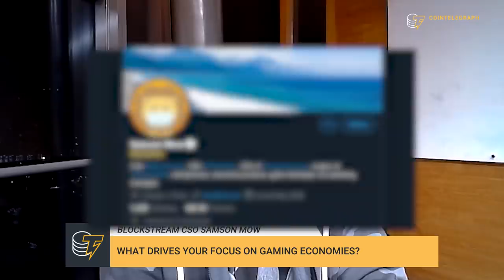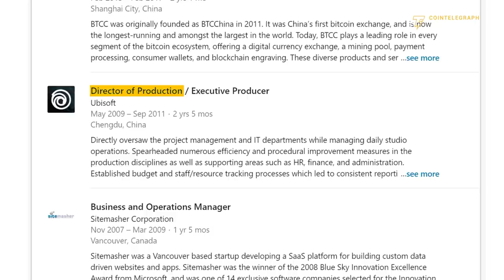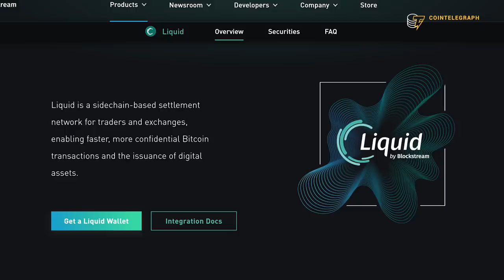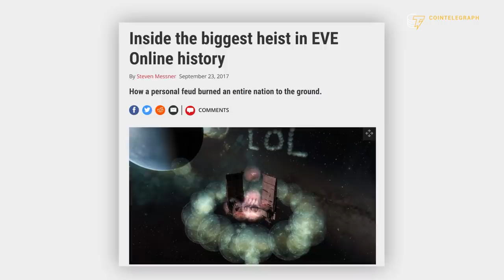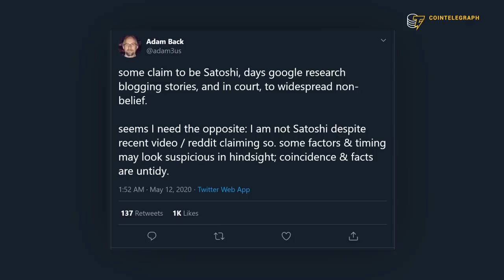How Blockchain Is Improving Gaming | Is Adam Back Satoshi Nakamoto? | Samson Mow Explains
Blockstream CSO and founder of Pixelmatic Samson Mow goes in-depth on the how to use blockchain technology to improve gaming economies. He also explains why he believes Adam Back is not Satoshi Nakamoto.

0:00 Intro
1:05 Where did your interest in Bitcoin and gaming originate?
2:03 What drives your focus on gaming economies?
3:02 How blockchain technology links virtual worlds with reality
4:56 How blockchain enables trading across different games
5:42 How to avoid balance traps when developing a blockchain game
8:21 How blockchain can become a part of big blockbuster games
9:44 Why Blockstream CEO Adam Back isn’t Satoshi Nakamoto
12:24 Why it’s better for Satoshi’s identity to remain secret
13:34 Outro